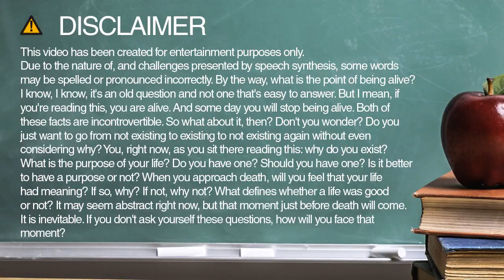foul spelling and pronunciation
Learn how to spell and pronounce foul.